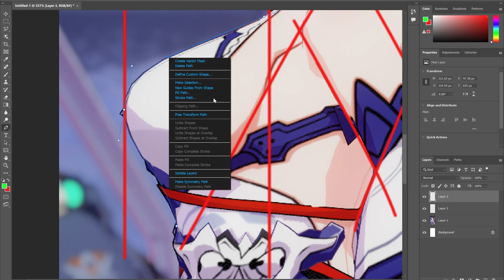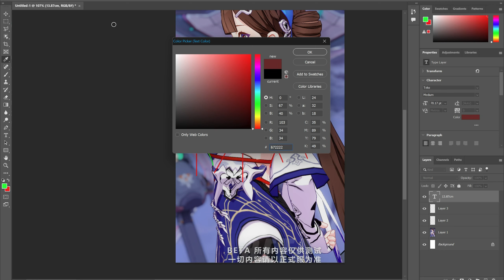Sushang BIG Mountain | Measurements 3 size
Music Used
Fist Of The North Star Ken's Rage OST Track 23

Video Encoder
1440p 60fps VP9
Bitrate 24Mbps Buffer 48Mbps
Preset : Slow
CABCC QPmin-24 QPmax-51
Audio Encoder
AC-3 [Audio Coding 3] - Dolby Digital
Bitrate - CBR 320Kbps

Hardware CryRender
GPU - RTX 3060 TGP 130W ,  AMD Radeon RX Vega 8 [iGPU]
Display - Dolby Vision 2560x1600px sRGB 100% AdobeRGB 72% HDR400
Storage - WDC PC SN730 1TB , WD BLUE SN550 1TB
Windows 10 Home - Patch Custom Theme
GPU Cloud - Nvidia Tesla V100

Software CryRender
Recoding : Geforce Experience
Editor : After Effects CC 2020 [Main] , Premiere Pro CC 2020 , DaVinci Resolve
Color Grading : After Effects
Encoder : Media Encoder CC
Encoder Compress : FFmpeg NVENC